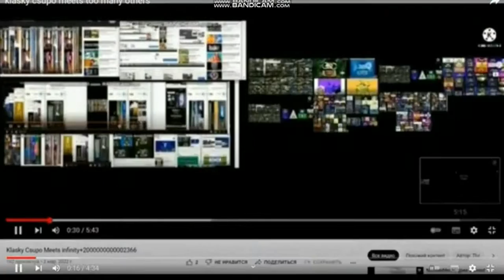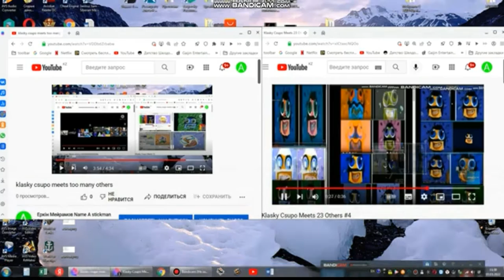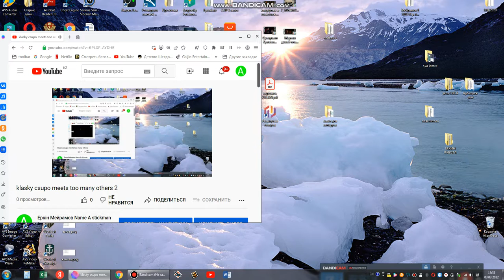klasky csupo meets too many others 3